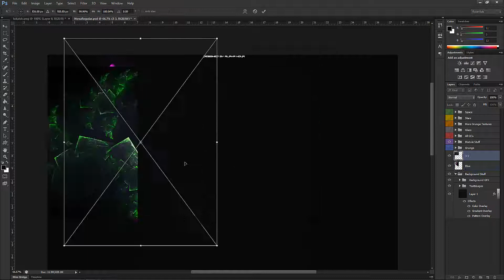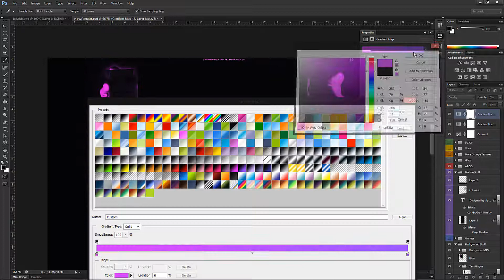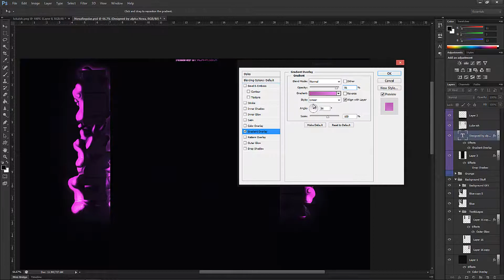Luka Ish Speedart | By Alpha Nova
➜  Like | Favorite | Comment | Share Me On Facebook |  IT Will Help Alot! :)

-=-=-=-=-=-=-=-=-=-=- GET SOCIAL -=-=-=-=-=-=-=-=-=-=-=

➜  Skype: AlphaNovaGFX

-=-=-=-=-=-=-=-=-=-=--=- INFO -=-=-=--=-=-=-=-=-=-=-=-=-=

➜ Song:  Cazzette - Weapon [Vicetone Remix]

➜ Important: To order some graphics please add me as a contact on skype. I do not do work for people who send me private messages.

-=-=-=-=-=-=-=-=-=-=-OTHER-=-=-=-=-=-=-=-=-=-=-=-=-=

➜ Genre: Graphic Design , Entertainment, Speedart, GFX, DZN

➜ Programs: Adobe Photoshop CS6, Cinema 4D Broadcast R13 , Adobe After Effects CS6

➜ For new Graphic Designers who want to learn some stuff add me on skype :) i can help.